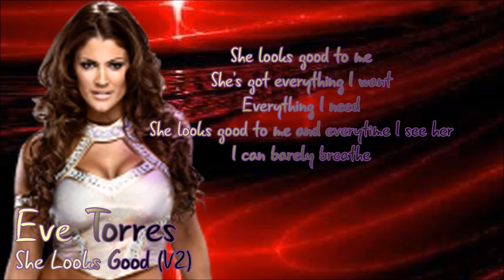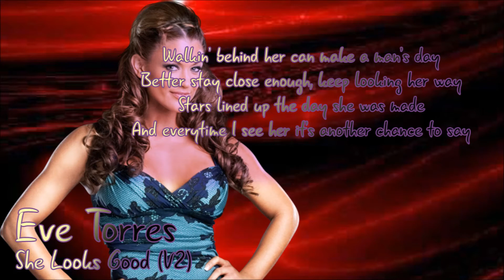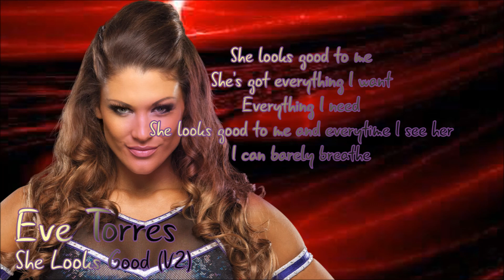WWE:Eve Torres 3rd Theme Song "She Looks Good" (V2) (Lyrics)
Eve Torres's 3rd Theme Song She Looks Good (V2) (Lyrics)

Theme Information
Title: She Looks Good (V2)

Eve Torres Theme Count:
1st: "Pop Energia"
2nd: "She Looks Good"
3rd: "She Looks Good" (V2)
4th: "She Looks Good" (V3)
5th: "She Looks Good" (V3) (WWE Edit)

Copyright : WWE - All World Wrestling Entertainment programming, talent names, images, likenesses, slogans, wrestling moves, trademarks, logos and copyrights are the exclusive property of World Wrestling Entertainment, Inc. and its subsidiaries.